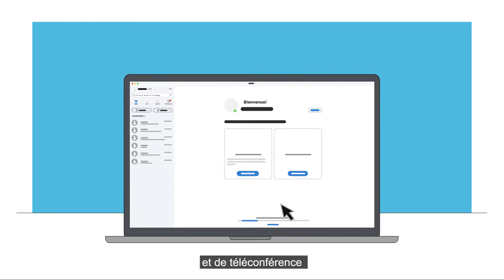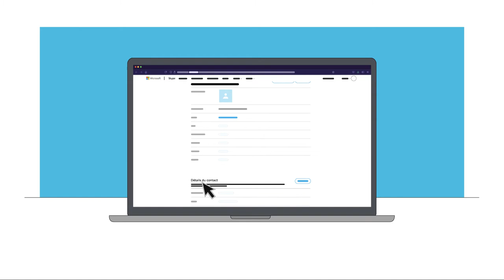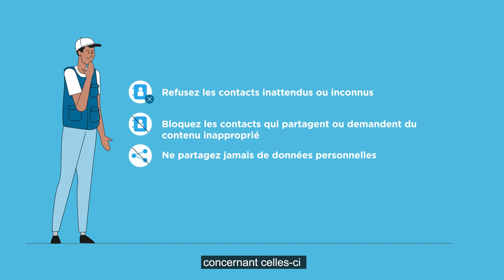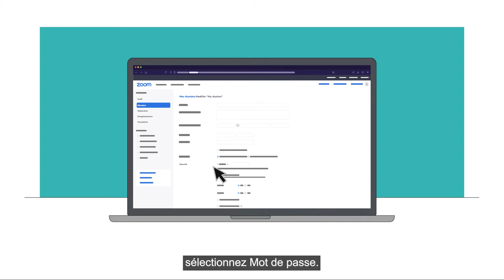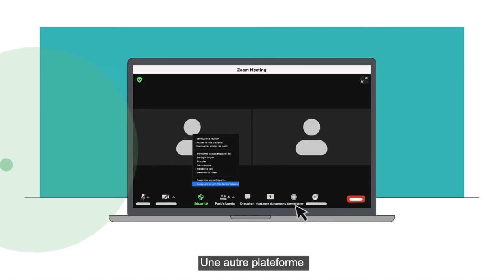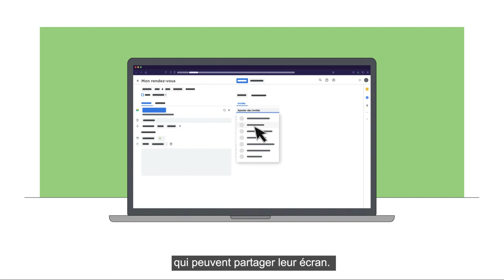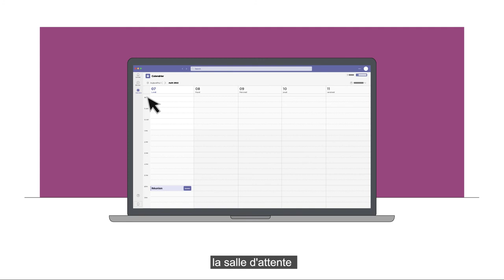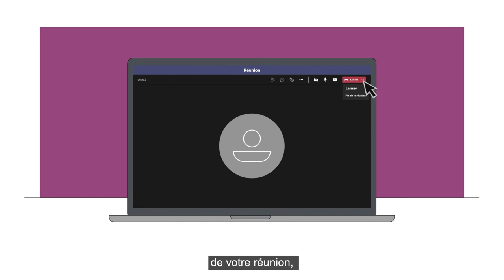Utiliser Skype, Zoom, Google Meet, Teams en toute sécurité pour la prestation de services à distance